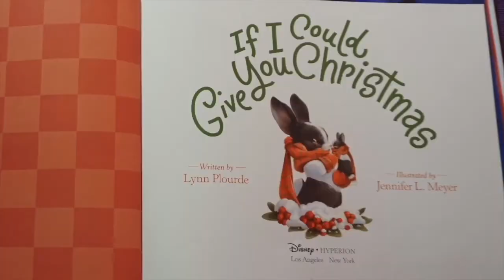Buchanan Virtual Concert 2021 Trailer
Premieres Dec. 17, 2021